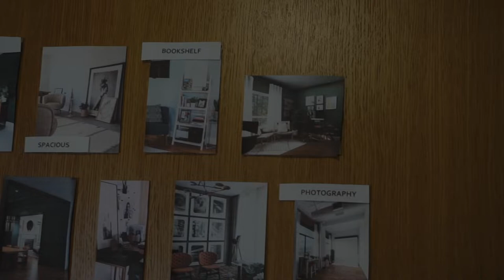I AM RENOVATING! | TRIPLE O Design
Hi Beautiful people, Wonderful people!

Finally a Design video! This is another aspect of this channel that I am passionate about and I am sharing with you. In this video I share how I got this space, how I started this renovation with less than £700, what the plans I have for this space and much more. I have named this space 'Triple O Studio' and have filmed some previous I video's there so check them out if you haven't already. Whilst I was home throughout the lockdown I  just threw myself in the deep-end and got my hands dirty!

What are you looking forward to with this design segment?

Share this with a friend who is interested in fashion! Your support is greatly appreciated.

Checkout my design portfolio:
ooodesign.info